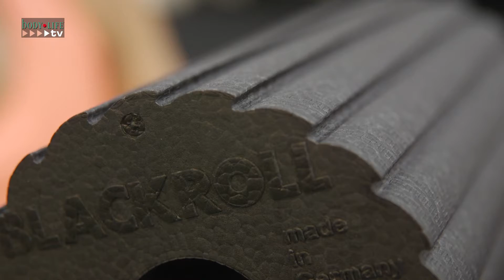FIBO 2016: Messerückblick Blackroll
Das Unternehmen hat sein Sortiment erweitert, der Hauptfokus lag dieses Jahr dieses Jahr auf der Booster. Der Booster ist ein vibrierender Kern, der in jede BLACKROLL eingebaut werden kann und mit Schwingungsbewegungen die Wirkung der BLACKROLL auf das Fasziengewebe intensiviert. Die Idee vereint die Prinzipien von Vibrations-training und Selbstmassage auf einer einmaligen Weise.